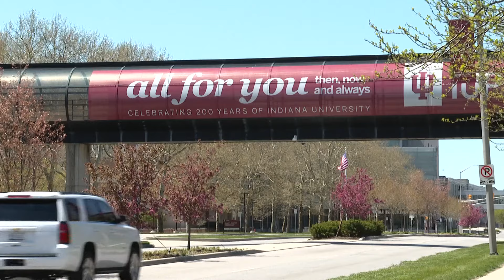IU Indianapolis, Eli Lilly partner in new co-op program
The idea is for students to get their foot in the door early to create a pipeline for companies like Eli Lilly to retain talent.